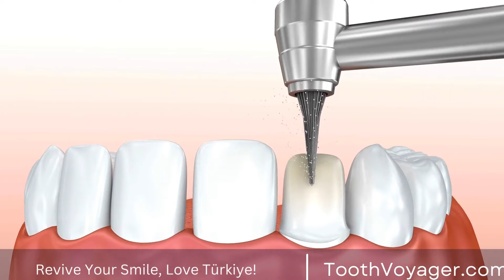Root Canal Procedure Made Easy - How Can It Save Your Decayed Tooth?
Telegram A root canal procedure is a common dental treatment used to save a damaged or infected tooth. It involves removing the infected pulp from the inside of the tooth and filling it with a special material to prevent further decay. This procedure helps preserve the natural structure of the tooth and prevent the need for extraction. Despite its reputation, root canals are relatively simple and effective, providing relief from pain and restoring the functionality of the affected tooth. It is a routine procedure performed by dentists to maintain the health and integrity of your teeth.